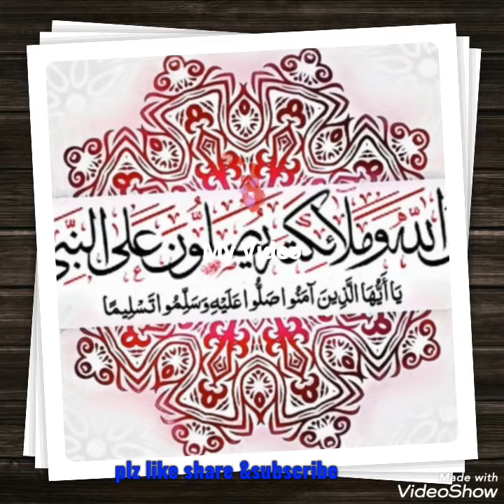Saturday Special Morning Wishes Wallpapers ||Whatsapp Status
good morning wishes for friends and family